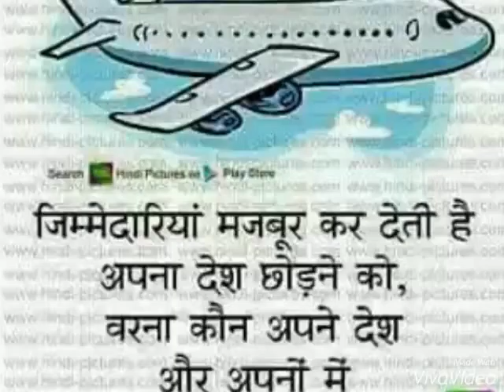Kamlesh Maa ji teri khàkhe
Garwhali sinog